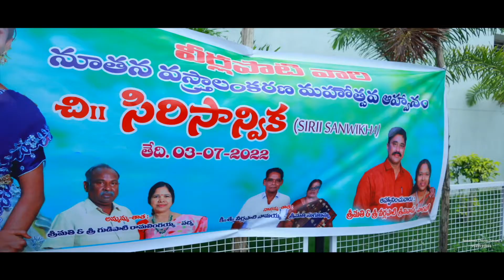Saree Ceremony Teaser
SRI  KRISHNA DIGITAL STUDIO
VANASTHALIPURAM   Hyd